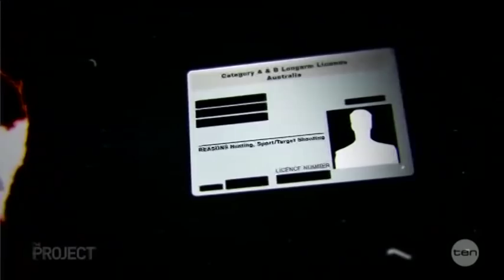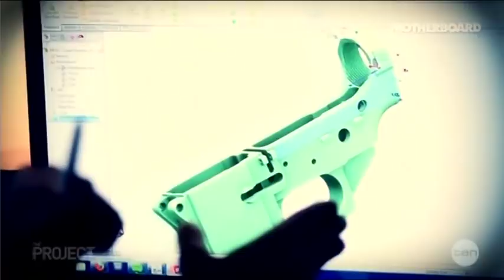Penny on The Project: Illegal guns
What can we do to crack down on illegal guns? Senator Penny Wright talks to Channel 10's The Project about her Senate inquiry into how the guns black market and what challenges 3D printing might pose.